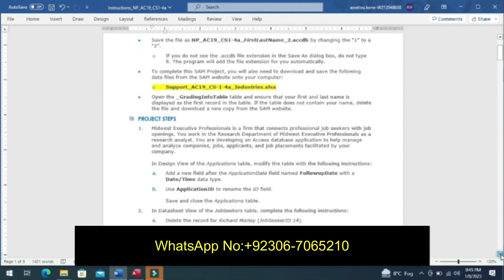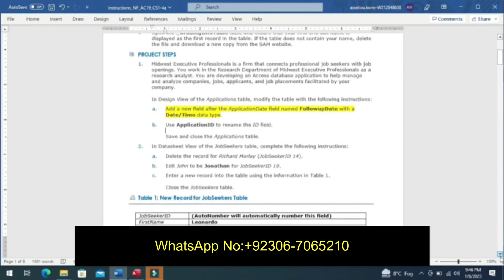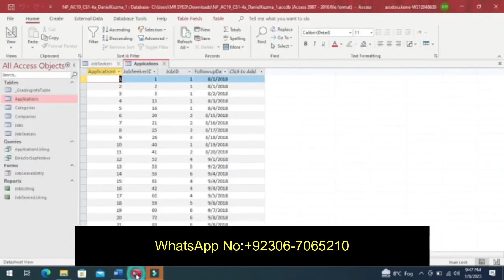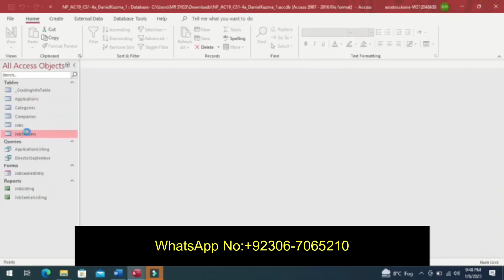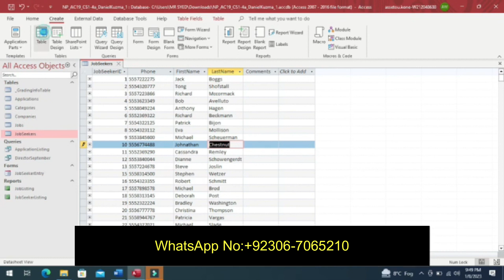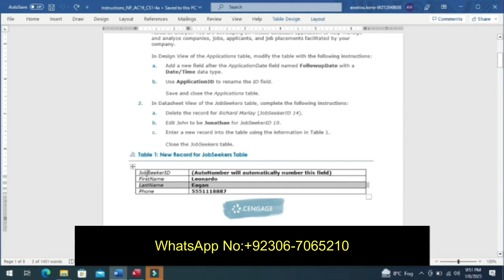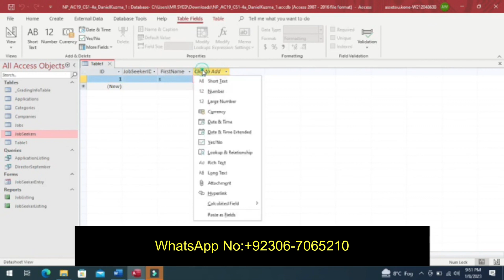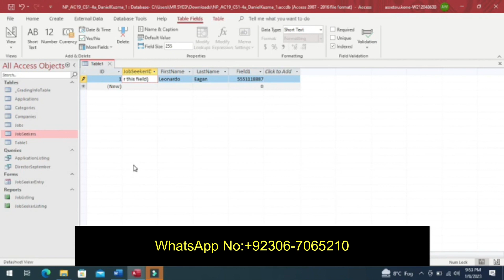NP_AC19_CS1-4a-FirstLastName_accdb | Exp19 Access SAM Module 4 Capstone | Access Database SAM 3a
NP_AC19_CS1-4a-FirstLastName_accdb